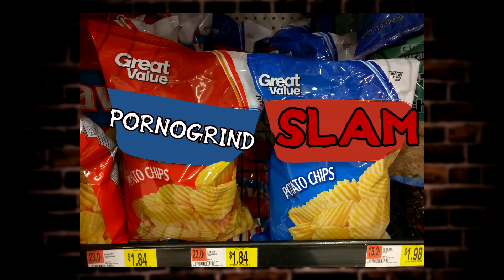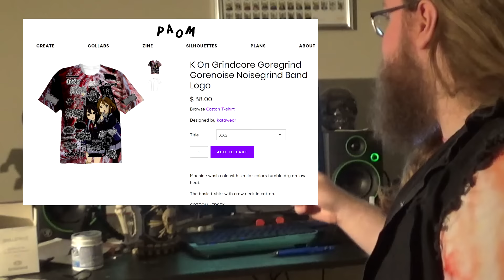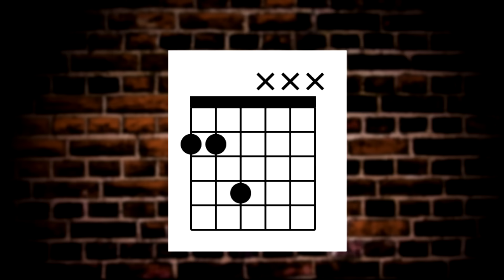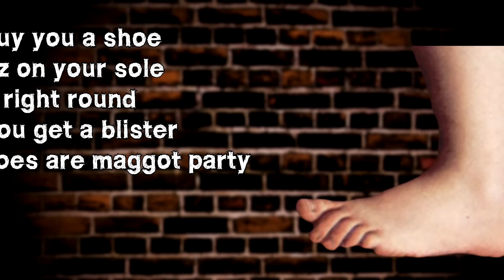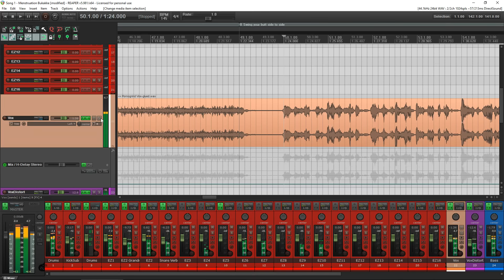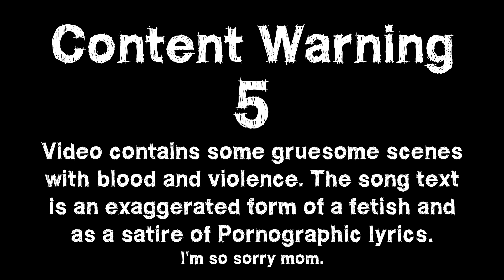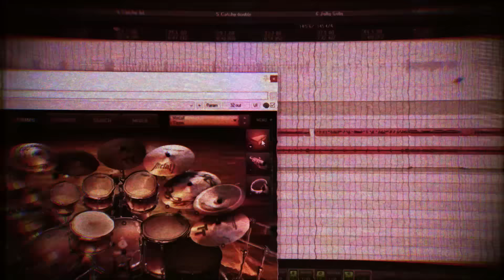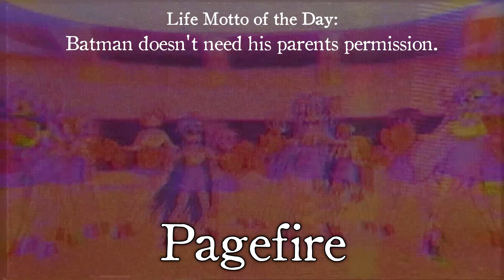How to make Pornogrind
Andri teaches you how to make some heavy groovy songs with extremely offensive lyrics.

-[DIV CREDITS]-
Vocalist - Brage (Grandma's Basement)

-[Close Caption credit]-
English - LovelyMetalhead

-[Chapters]-
00:00 Intro
01:21 What You Need
07:03 Record
10:18 Music Video
13:47 Finale